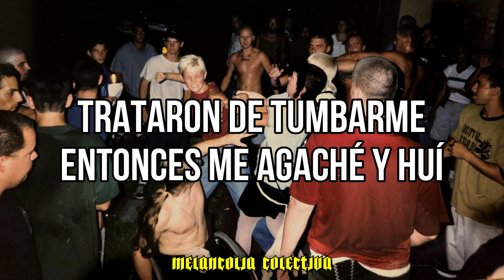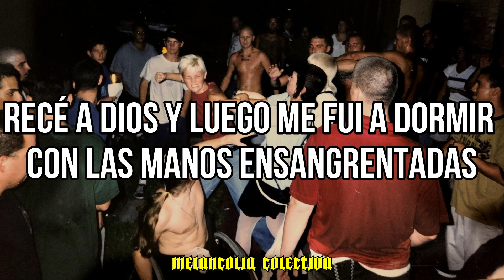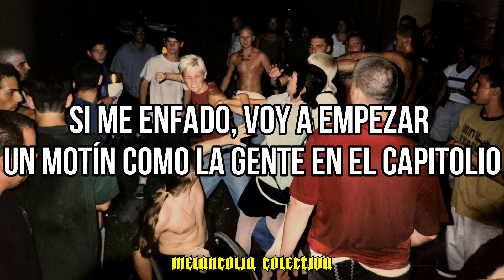Machine Gun Kelly ft CORPSE - DAYWALKER! (Sub. Español)